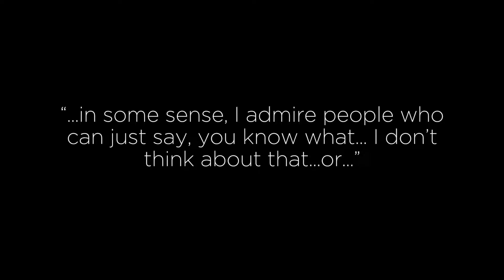The F’ing “D” Word :: Shem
As a Minister, Joy coach, Author and Speaker, Barbara teaches everyday wisdom for personal transformation and renewal.

Music written and performed by Riley Anderson.